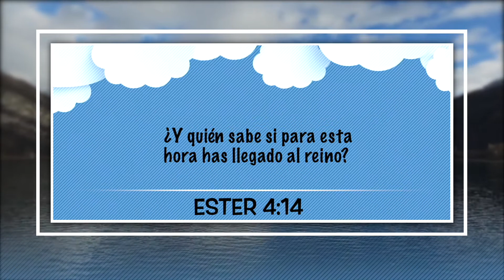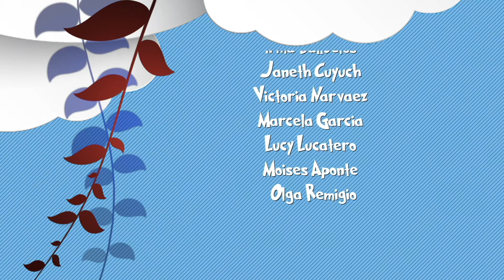26 de Julio – "Belleza en Juego”, Nuestro Pan Cotidiano Para Niños – EEE Network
26  de Julio – "Belleza en Juego”, Nuestro Pan Cotidiano Para Niños – EEE Network
Veronica Narvaez
EEE Network